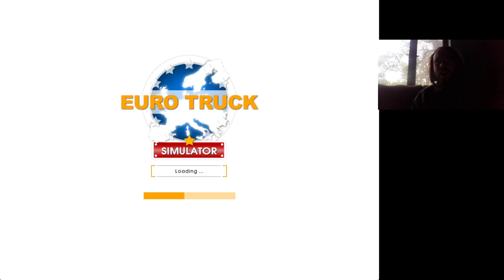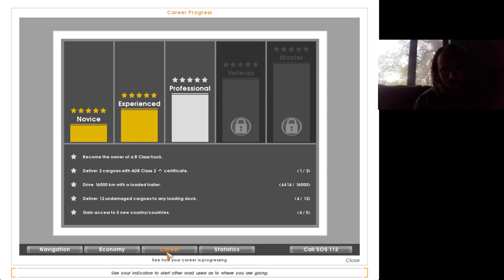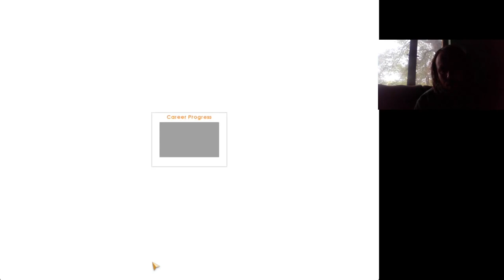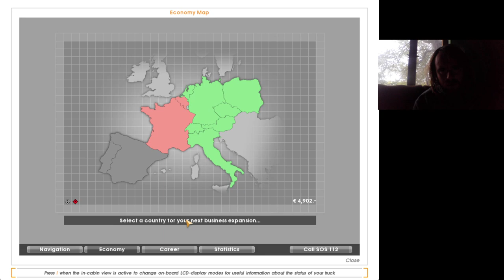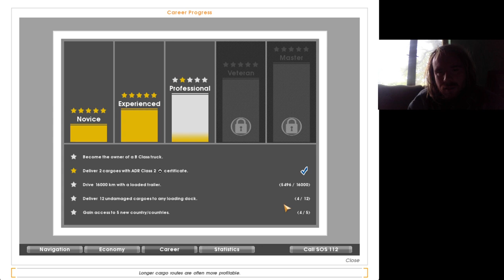Euro Truck Simulator #8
1 csillag Professionalban